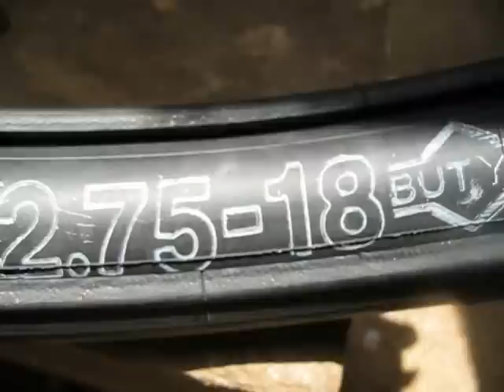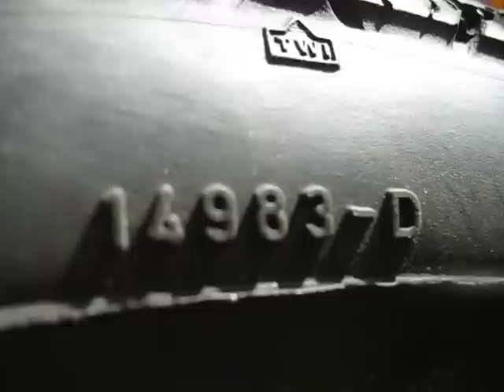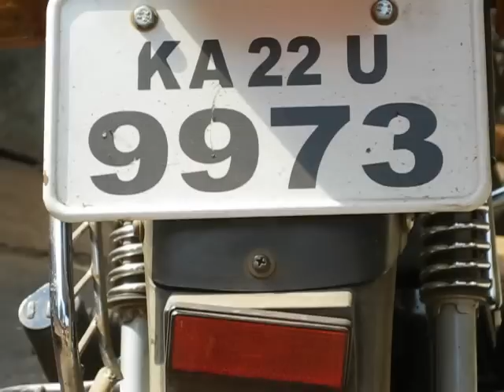hero honda splendour rear tyre mrf nylo grip plus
I created this video with the YouTube Video Editor hero honda splendour rear tyre mrf nylo grip plus